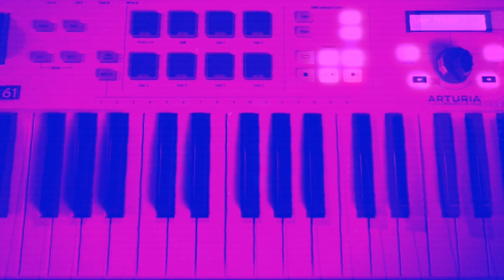FITTONIA - L.Y.E.B (Official Music Video)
Debut single "L.Y.E.B" out everywhere!

Music: Diaconu Andrei, Joldiș Vlad, Laslo Cătălin, Moldovan Daniel, Niță Dorian, Rațiu Raul

Lyrics: Rațiu Raul, Joldiș Vlad

Mixed and mastered by Sebastian Damian at Liveset Recording Studio
Vocal and drum recording by Sebastian Damian at Liveset Recording Studio
Music video recorded and edited by Laura Trăilă

►Lyrics◄

"L.Y.E.B"

This world is crumbling under my feet
I'm tired of fighting, I accept defeat
I bow my head down, I'm on my knees
Are those chains tighter or they left me free

Would you let your eyes burn to see the light
Would you give up hope so you can clear your mind
A walking dream in a world of lies
It feels like a game you're running out of tries

What's the point of trust, if my heart is rust
If my soul is burned, is carrying on a must?
A creeping sentence, I cannot flee
A gasp of air, no one can set me free